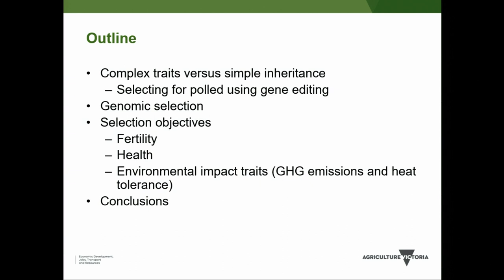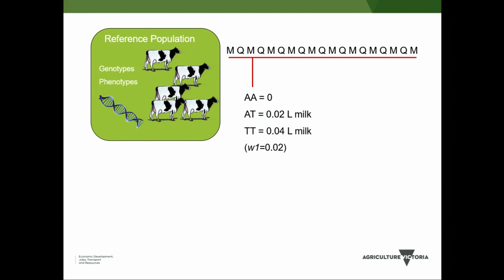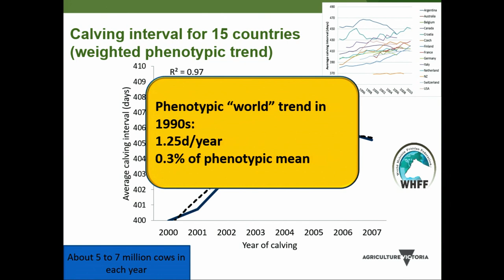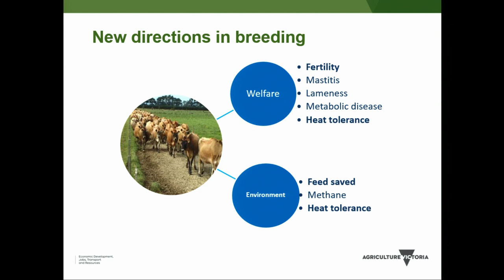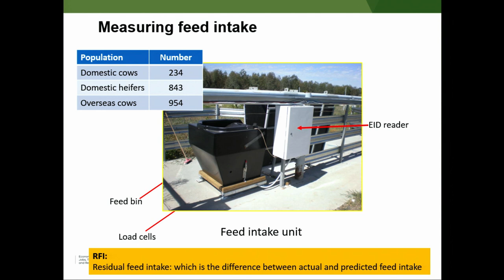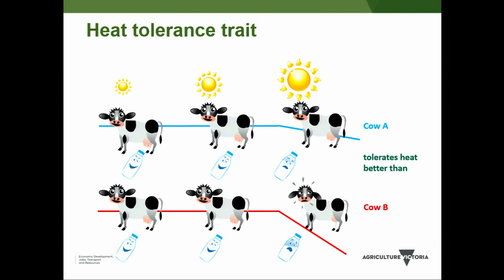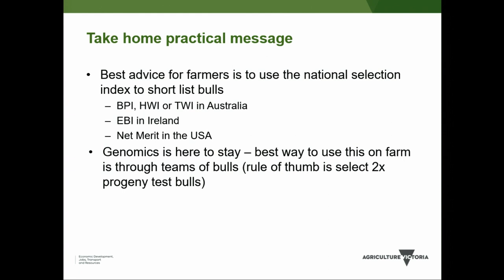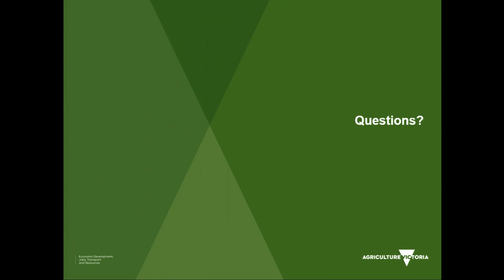Genomic selection for animal welfare and environmental impact traits in dairy cattle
Jennie Pryce, La Trobe University